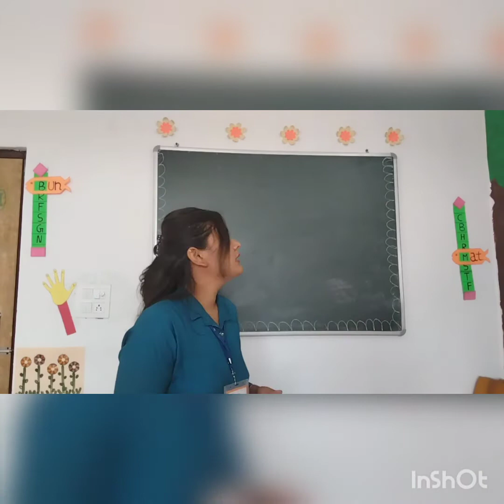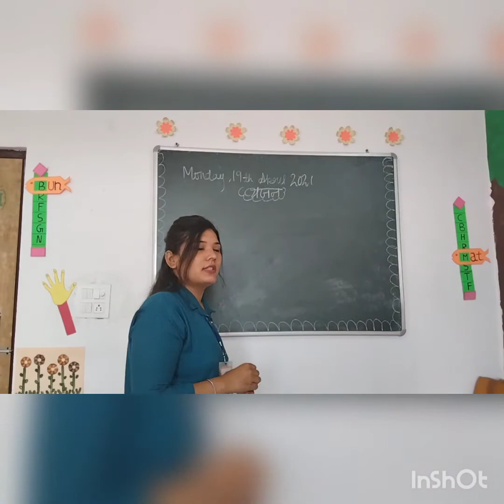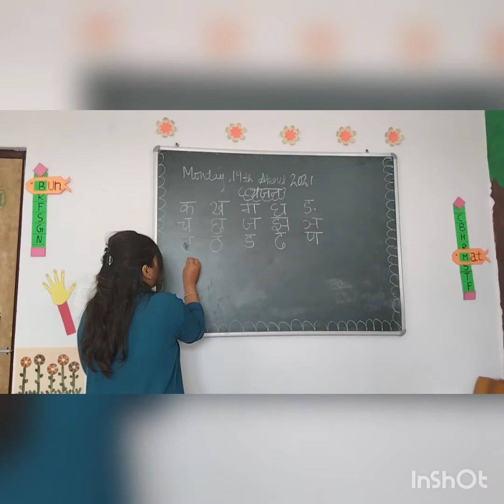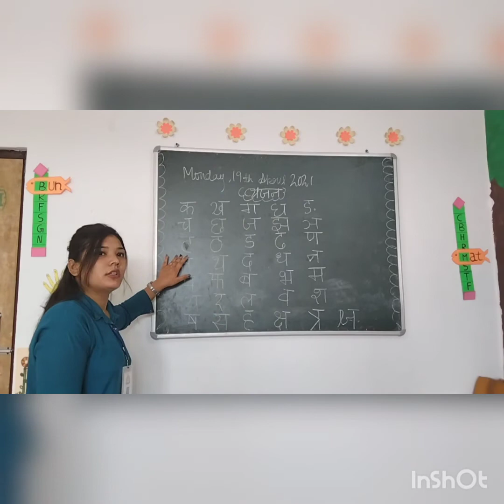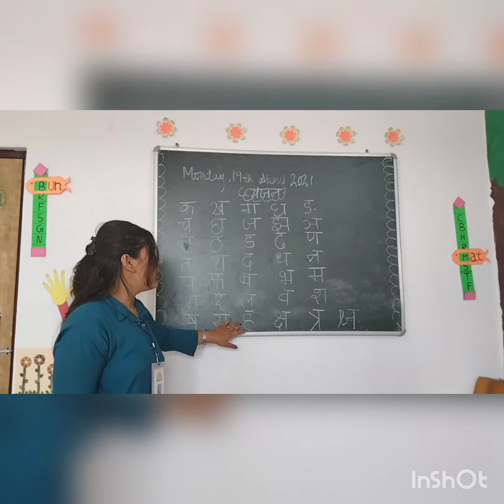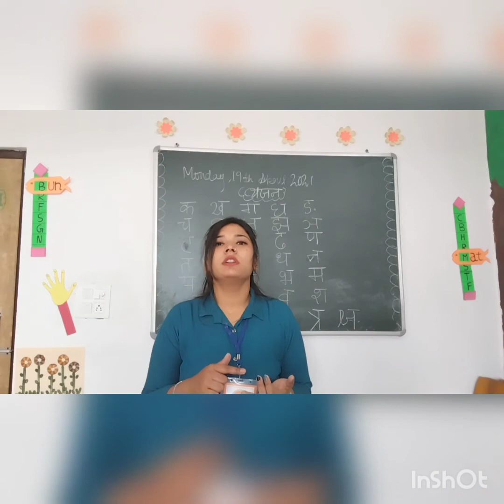U.K.G class...Hindi Oral ( Vyanjan)